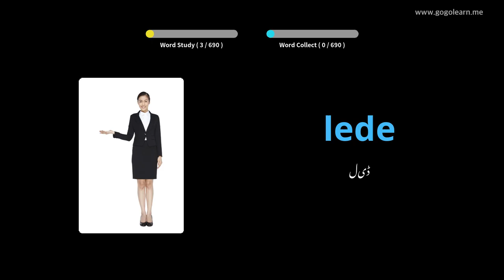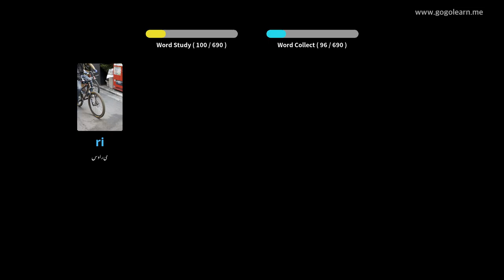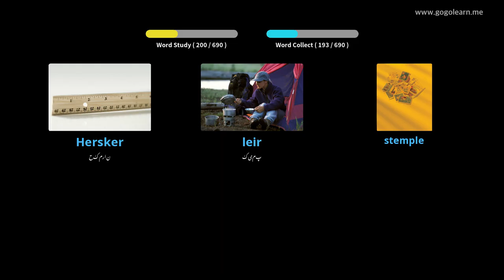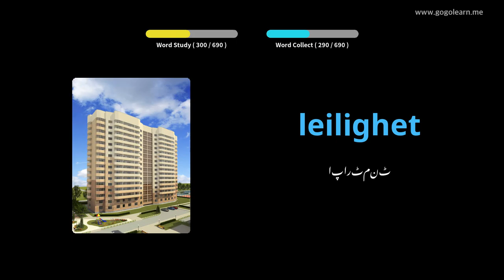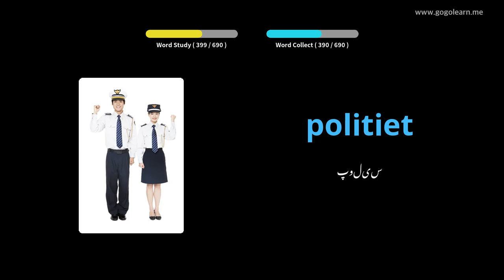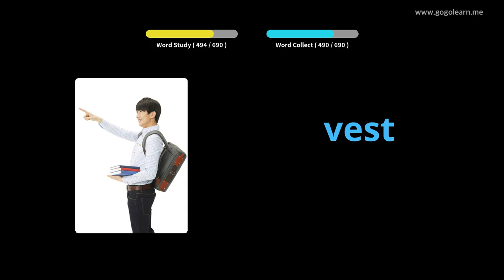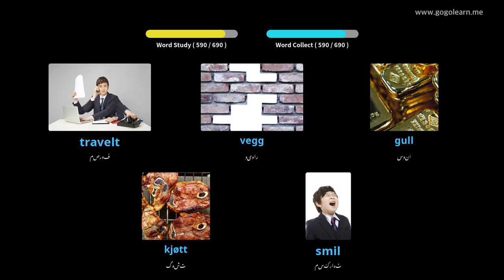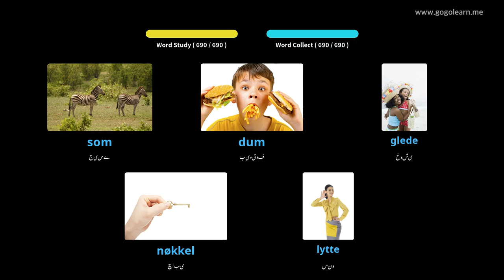نارویجن الفاظ | Golearn